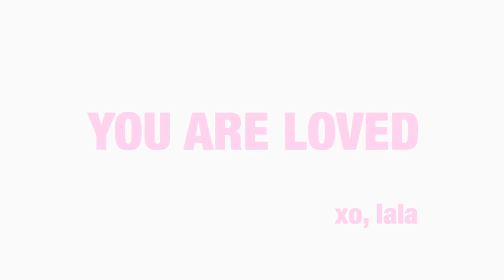COLLECTIVE SPRING HAUL (quarantine edition//TRY-ON)!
Hope you guys enjoyed !! I’ve been gone for way to long and I’m so happy to be back !!

Switch to 1080p when watching (filming from IPhone)